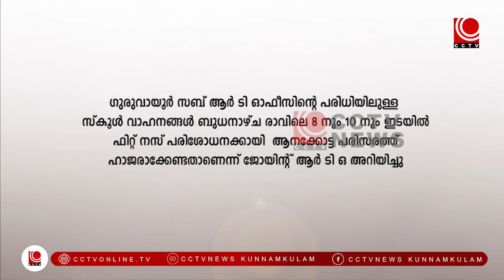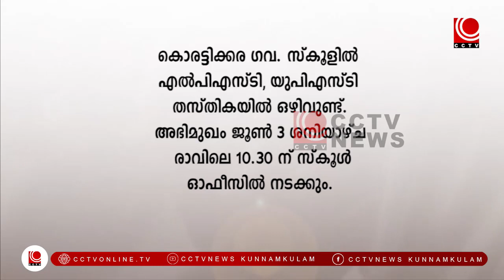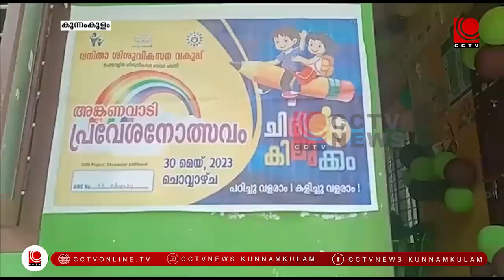NEWS@8PM 30 05 2023